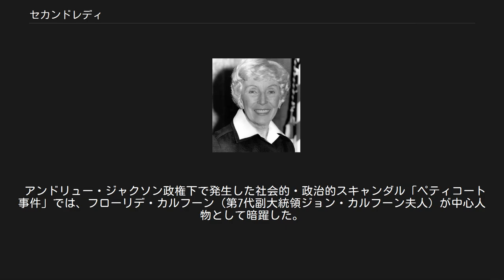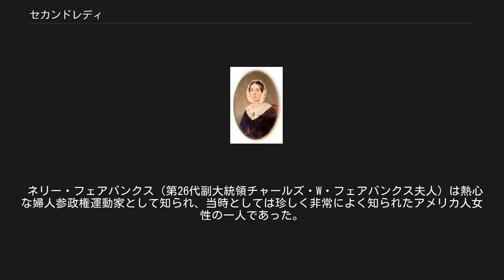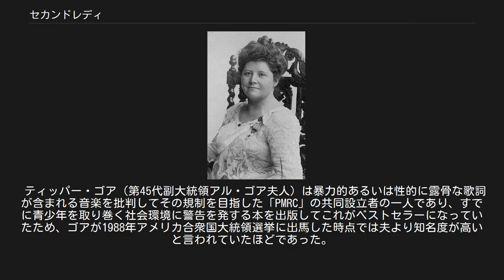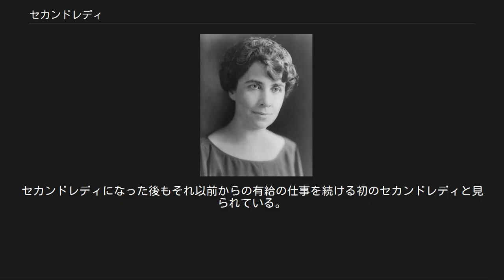セカンドレディ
セカンドレディ（英語: Second Lady）は、アメリカ合衆国副大統領夫人の非公式な呼称。
主にアメリカ合衆国大統領夫人の非公式な呼称であるファーストレディと相対的に関連付けられて呼称される。
現在のセカンドレディはカレン・ペンス。
 アメリカ合衆国副大統領夫人の公的な影響力は、20世紀後半から21世紀前半にかけて多少なりとも高まってきている。
アメリカ合衆国の草創期にはホワイトハウスのホステスとしてのファーストレディの役割はすでに存在していたが、副大統領夫人がマスメディアの大きな注目を集める公共の役割を引き受けることは20世紀後半になるまであまり一般的ではなかった。
 アンドリュー・ジャクソン政権下で発生した社会的・政治的スキャンダル「ペティコート事件」では、フローリデ・カルフーン（第7代副大統領ジョン・カルフーン夫人）が中心人物として暗躍した。
マーガレット・オニール・イートン（陸軍長官ジョン・ヘンリー・イートン夫人）を他の閣僚夫人たちは淫らな女と見なし、彼女が露出の多いドレスで舞踏会に登場するとみな退散し、社交界から締め出そうとした。
この夫人たちの動きを主導したのがフローリデ夫人であった。
ジャクソンは大統領退任後も影響力を保ち、妻が主導した争いによってジャクソンから嫌われたカルフーンは大統領への道を閉ざされた。
 ネリー・フェアバンクス（第26代副大統領チャールズ・W・フェアバンクス夫人）は熱心な婦人参政権運動家として知られ、当時としては珍しく非常によく知られたアメリカ人女性の一人であった。
 ジョーン・モンデール（第42代副大統領ウォルター・モンデール夫人）は美術の振興に一生をささげたために親しみを込めて「Joan of Art」と呼ばれ、ジミー・カーター政権下で事実上の美術顧問を務めた。
 ティッパー・ゴア（第45代副大統領アル・ゴア夫人）は暴力的あるいは性的に露骨な歌詞が含まれる音楽を批判してその規制を目指した「PMRC」の共同設立者の一人であり、すでに青少年を取り巻く社会環境に警告を発する本を出版してこれがベストセラーになっていたため、ゴアが1988年アメリカ合衆国大統領選挙に出馬した時点では夫より知名度が高いと言われていたほどであった。
 リン・チェイニー（第46代副大統領ディック・チェイニー夫人）はセカンドレディ在任中にカリフォルニア大学ロサンゼルス校（UCLA）で策定された子供たちの歴史学習のための国家基準について「アメリカがこれまで達成してきた偉業について十分に肯定的であるとは言えない」という理由で反対したため、アメリカ合衆国教育省は彼女の意見を受け入れてUCLAの基準に沿った記述を削除した。
 ジル・バイデン（第47代副大統領ジョー・バイデン夫人）はバージニア州北部コミュニティ・カレッジ（NOVA）で終身雇用の准教授を務めている。
セカンドレディになった後もそれ以前からの有給の仕事を続ける初のセカンドレディと見られている。
 直近では、第43代副大統領ジョージ・H・W・ブッシュ夫人の バーバラ・ブッシュが2018年4月17日に亡くなった。